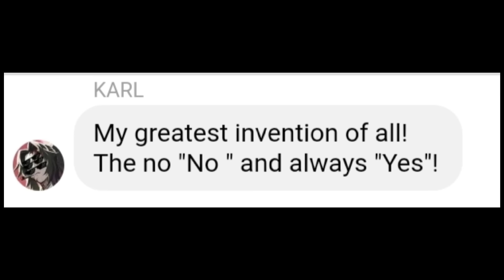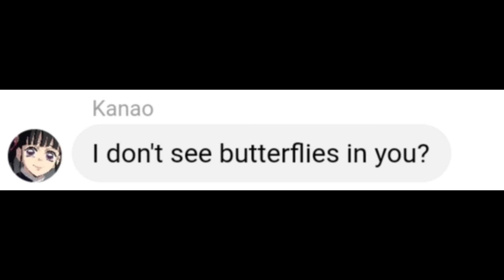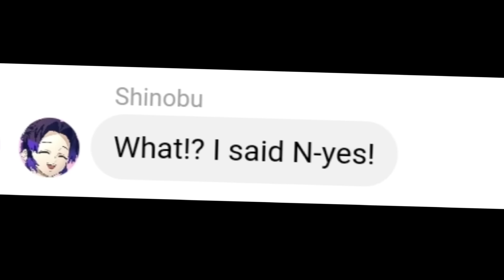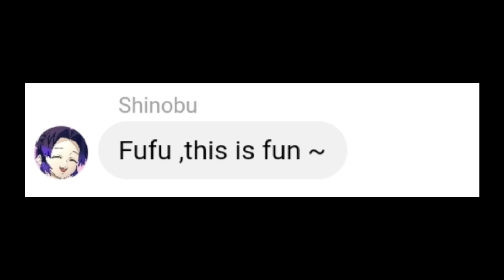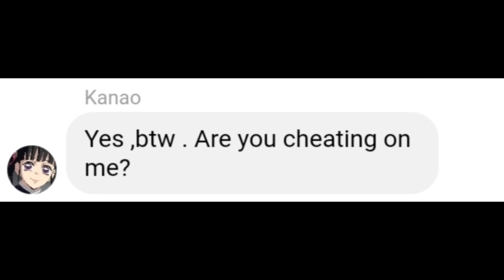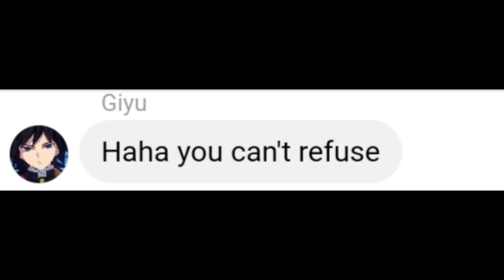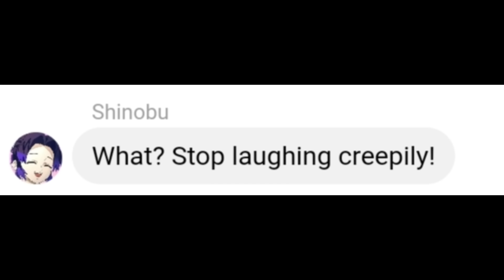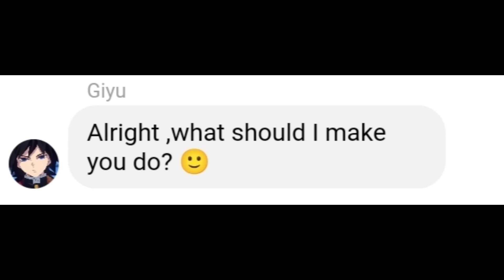If Hashiras can't say NO!? |.Demon Slayer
Imoto Beluga Fwendly  Anime Your daily anime content Muichiro in Grandpa's palace If Tanjiro becomes a demon Hashiras as roomates